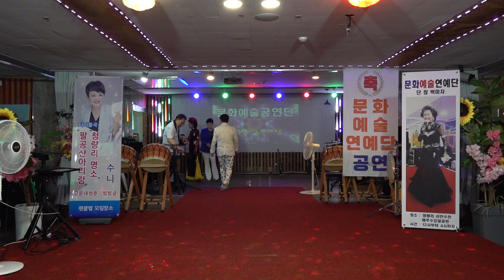가수회장 신카 가슴에새긴사랑 타이틀곡 문화예술공연단 청량리놀이마당 k pop 2022년6월29일